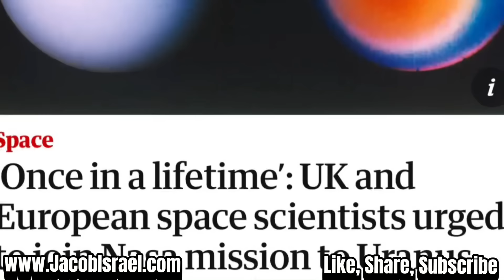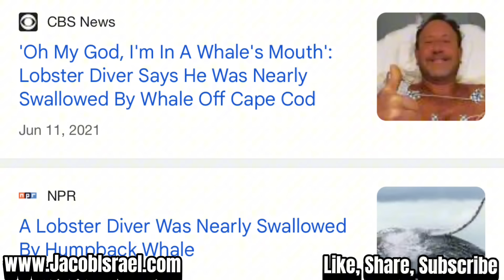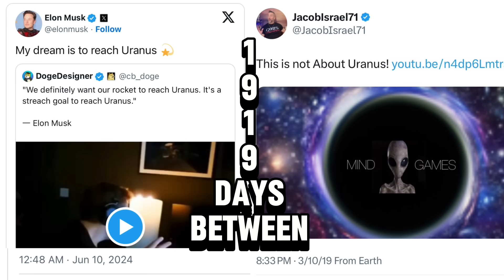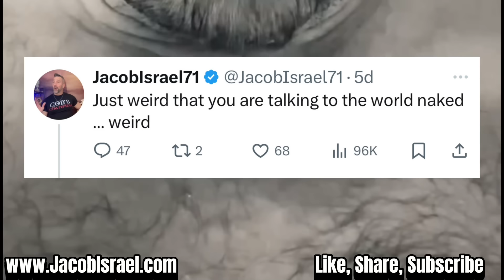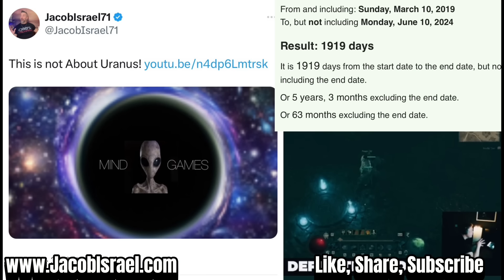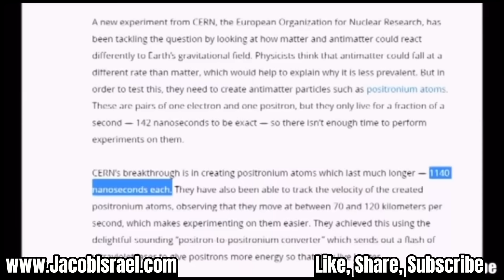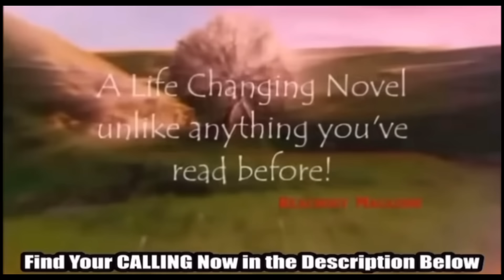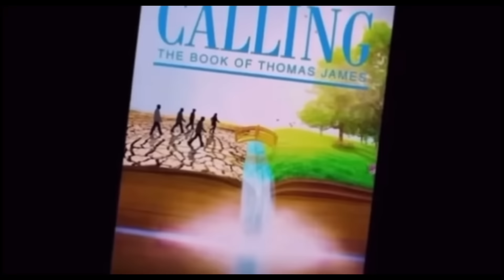The News about URANUS May Hide a Terrifying Secret About Reality Itself!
This is MERELY SPECULATION! Meant for Entertainment & Spiritual Encouragement. Just a Bunch of Coincidence the mind of an Author is inspired to share. It's not proof of anything, I have no inside information, just the fiction writer in me.

Be Truly Free - Toxic free Cleaning and Laundry